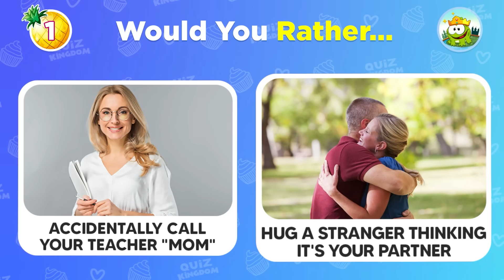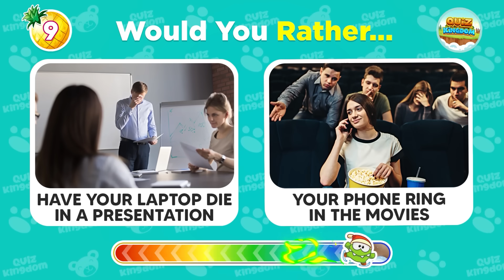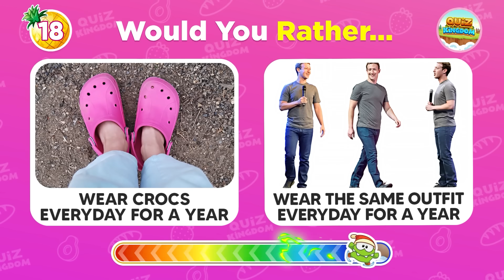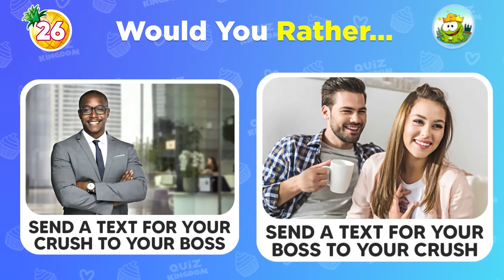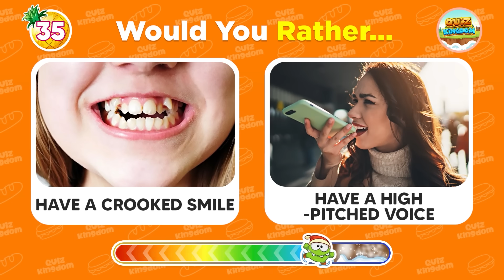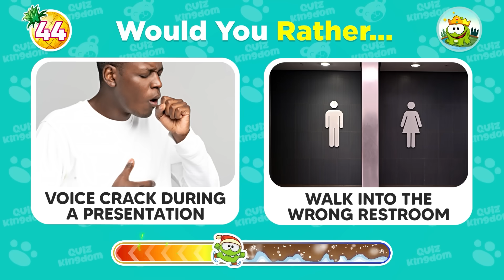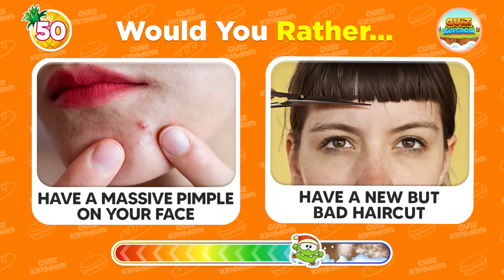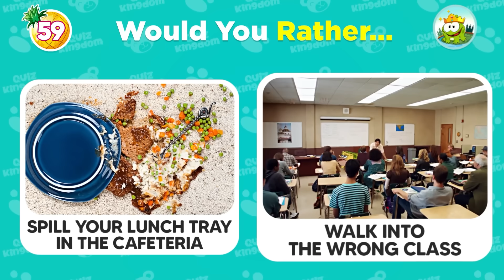Would You Rather...? EMBARRASSING Situations Edition 😨😳 Quiz Kingdom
Get ready for some awkward moments with the Would You Rather Embarrassing Situations Edition! Choose your answers wisely and see how you compare to others in this hilarious and cringe-worthy Would You Rather quiz.